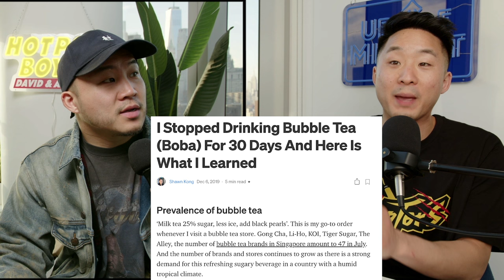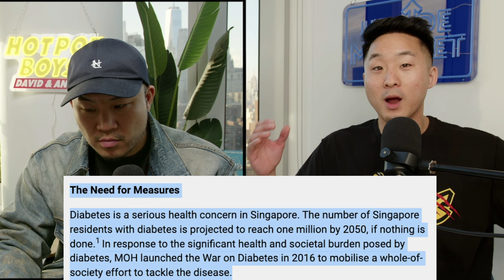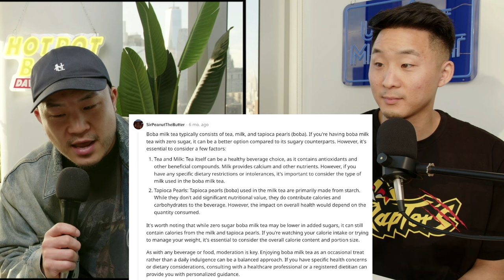Is Banning Boba Going TOO Far?